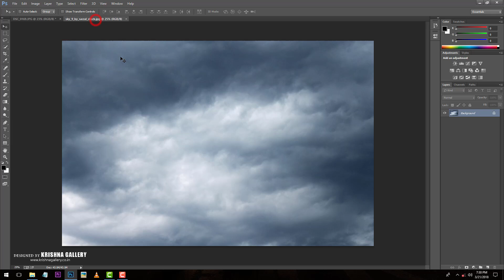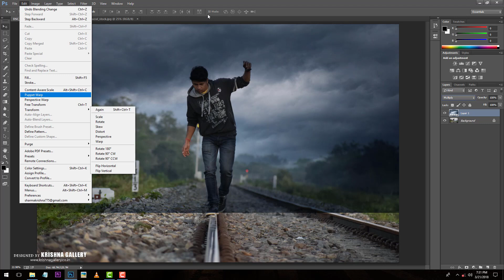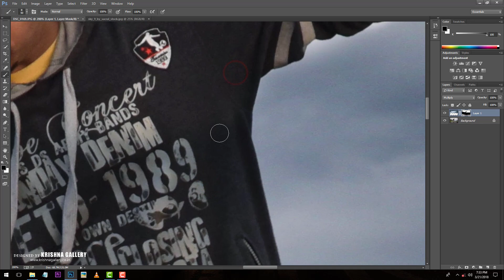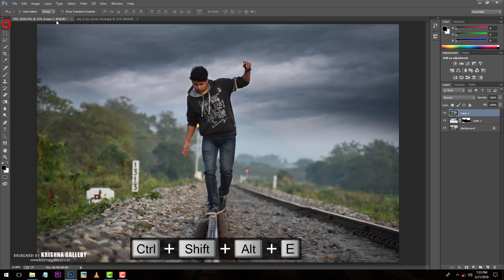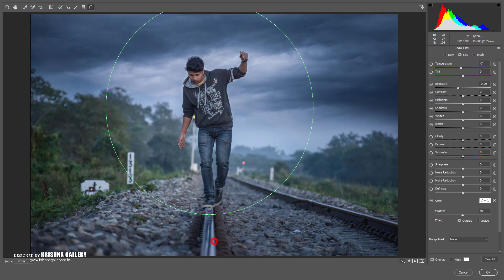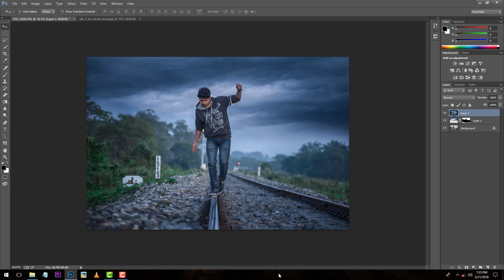How to Add sky in Photoshop🔥 & Color effect with camera raw filter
In this video we are going to learn how to add & replace the sky in a photo and making some color effects

Mail
thesharmakrishna